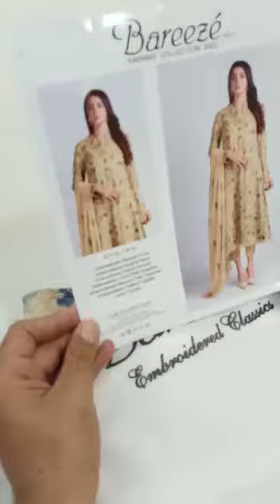Bareeze (Royal Twist)